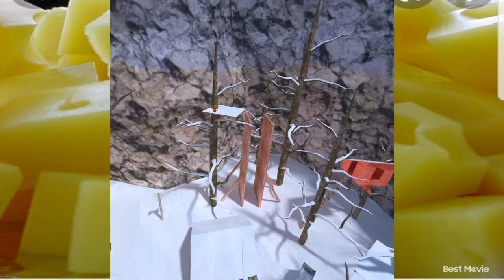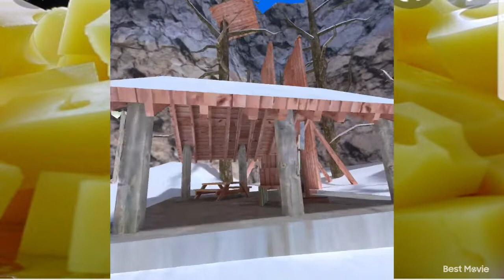perverted gorilla tag lobby